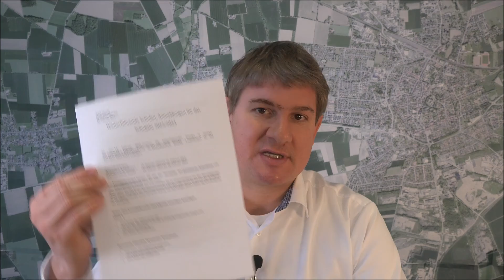Rathaus TV - 11.02.2022 Corona, Klima-Ausschuss und Vermischtes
Corona-Update 139, Informationen aus dem Ausschuss für Klima, Natur, Umwelt und ländliche Entwicklung

Links:
Anmeldung an weiterführenden Schulen: